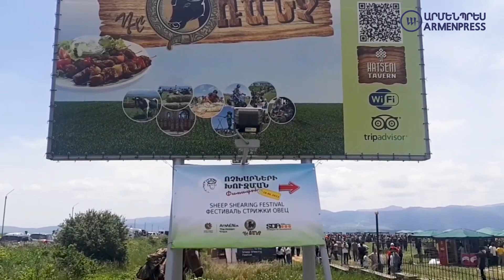Մրցակցային թեժ պայքար, համեղ խոհանոց, երգ ու պար․ Սյունիքում անցկացվեց Ոչխարների խուզման փառատոնը